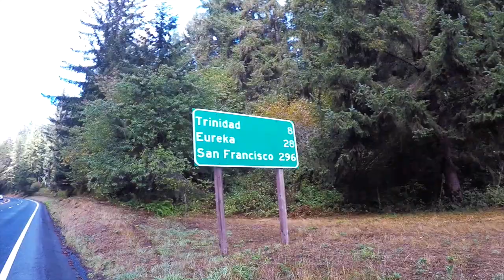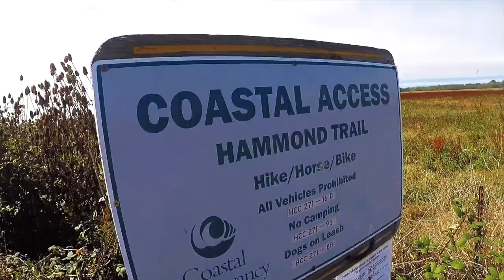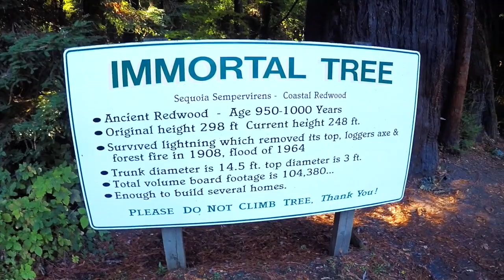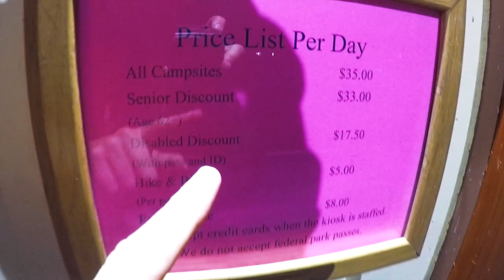#21 Elks - Eureka & Avenue of the GIANTS!!!!!!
6th - 7th October
Elk Country RV Park - Eureka - Burlington Camp Ground

Enjoying the vlogs???

After working in finance for 8 years, I quit my city job and spent 18 months travelling the world, climbing Kilimanjaro, backpacking around South America and doing a ski season. I used this time to help me decide on what I wanted to do with my life. I set up Tough Girl Challenges as a way of motivating and inspiring women and girls. I'm the host the Tough Girl Podcast where I’ve interviewed over 180 inspirational female explorers, adventurers, athletes and everyday women who have overcome great challenges. The Tough Girl Podcast has been downloaded over 700,000 time in 174 countries. It won the Women’s Sport Trust, Media Initiative of the Year Award in May 2018.

I completed the Marathon des Sables in April 2016 and in 2017 I thru hiked the Appalachian Trail (2,190 miles) in 100 days! I completed my Masters in Women & Gender studies at Lancaster University in 2018 and cycled the Pacific Coast Highway and Baja California. I’m now based in Melbourne until March 2018.

Avenue of the Giants